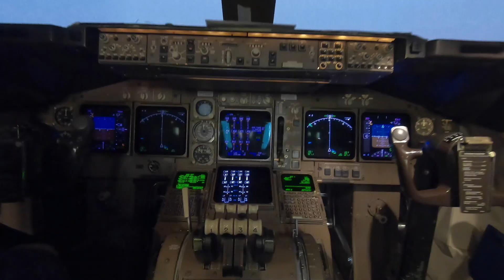Flying a Boeing 747 Flight Simulator at the British Airways Flight Academy